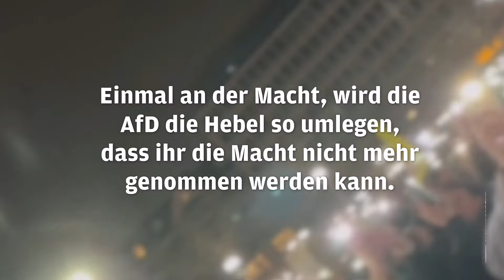Stephan Kramer im Interview: Über die Gefahr von Rechtsaußen in Thüringen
Stephan Kramer, Präsident des Amtes für Verfassungsschutz in Thüringen, im Interview mit Moment mal!, Mittwoch, 29. Mai 2024, Kulturzentrum Schlachthof Wiesbaden

Im Thüringer Landtag stellt die rechtsextreme AfD die drittgrößte Fraktion. Geführt wird sie von den Rechtsextremisten Björn Höcke und Stefan Möller. Gleichzeitig sind in Thüringen eine starke gewaltorientierte Neonaziszene und eine wachsende Zahl von „Reichsbürgern“ zu beobachten sowie häufige Mobilisierungen verschwörungsideologischer und demokratiefeindlicher rechtsoffener Mischszenen. Über die konkrete Gefahr von Rechtsaußen sprechen wir mit Stephan Kramer, Präsident des Amtes für Verfassungsschutz in Thüringen, der seine Sicht zum „Lagebild Rechtsextremismus“ schildert.

Stephan Kramer ist seit 2015 Präsident des Amtes für Verfassungsschutz in Thüringen. Zuvor war er zehn Jahre lang Generalsekretär des Zentralrats der Juden in Deutschland. Er ist Mitglied des Stiftungsrates der Amadeu Antonio Stiftung.
Seine Amtsvorgänger spielten unrühmliche Rollen: Der Verfassungsschutz Thüringen hatte in den 1990er Jahren zahlreiche V-Leute in die Szene eingeführt und sie großzügig finanziell und logistisch unterstützt. Die Szene wuchs und radikalisierte sich, aus ihr ging u.a. der NSU hervor.

Martín Steinhagen arbeitet als freier Journalist in Frankfurt/Main, u.a. für DIE ZEIT und ZEIT ONLINE. Er recherchiert überwiegend zur extremen und militanten Rechten, Polizei und Justiz und hat jahrelang den hessischen NSU-Untersuchungsausschuss begleitet. 2021 erschien sein Buch „Rechter Terror: Der Mord an Walter Lübcke und die Strategie der Gewalt“.

defend democracy!
Eine Kampagne von Moment mal! und dem Kulturzentrum Schlachthof Wiesbaden

"Moment Mal! Aktion für eine offene Gesellschaft" ist ein Freundeskreis, der sich 2018 aus unterschiedlichsten Spektren der Wiesbadener Stadtgesellschaft zusammengefunden hat. Moment Mal! ist davon überzeugt, dass die Antworten auf die drängenden Fragen unserer Gesellschaft nur in kooperativen demokratischen Prozessen entwickelt werden können, auf der Basis von allgemeinen Menschenrechten, fairen inklusiven Institutionen und Respekt für die Vielgestaltigkeit des Lebens. Die offene Gesellschaft ist hierfür die Geschäftsgrundlage.

Die Veranstaltung wird gefördert vom Bundesministerium für Familie, Senioren, Frauen und Jugend im Rahmen des Bundesprogramms „Demokratie leben!“